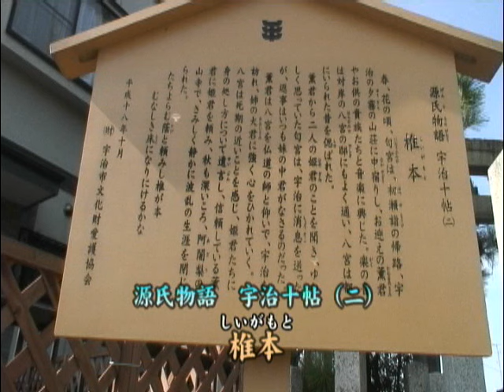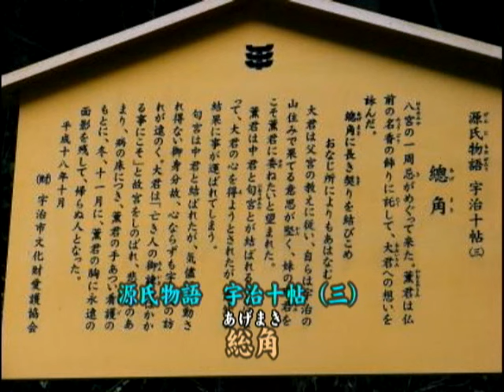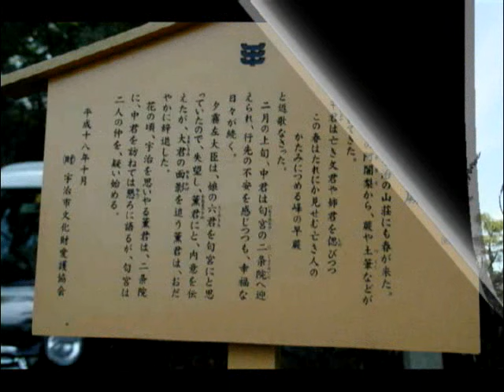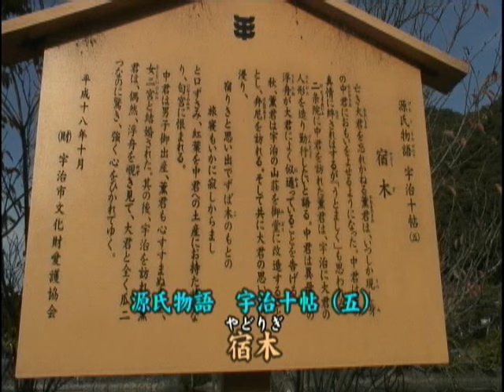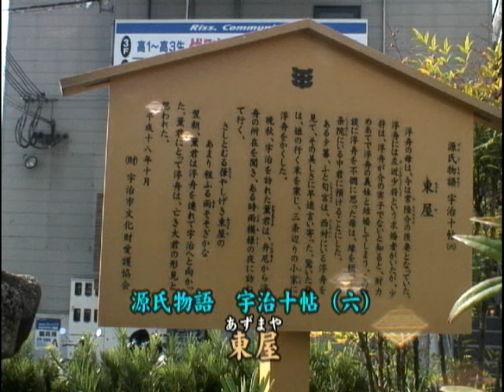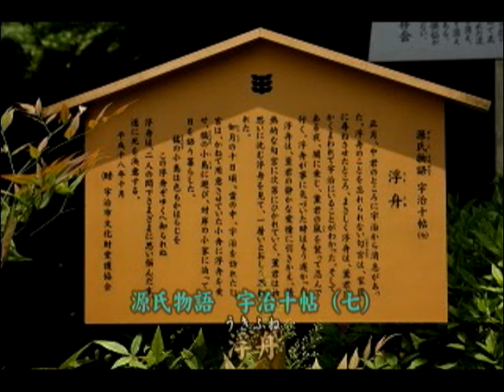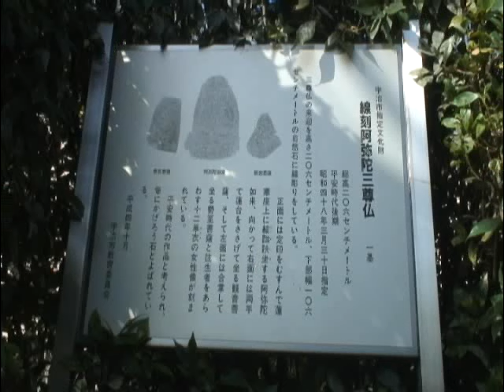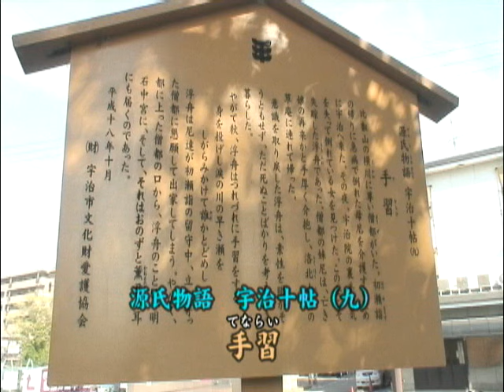源氏物語「宇治十帖の古跡めぐり」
京都の宇治を舞台にした、源氏物語・宇治十帖のゆかりの古跡をたずねました。